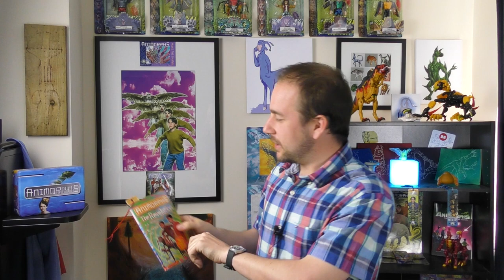Animorphs Top 10 WORST Moments of the Series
These are the parts of the series that I liked the least. Tell me what your are in the comments!